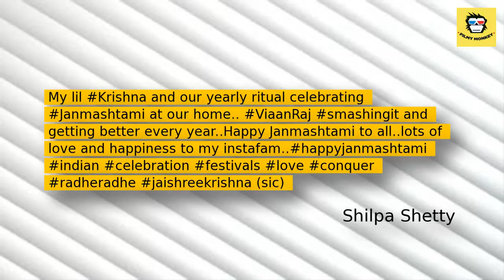Actress Shilpa Shetty's 7-Year-Old Son Viaan Raj Kundra Breaks DAHI HANDI Like a True Govinda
The entire nation celebrated Krishna Janmashtami yesterday in full fervour and enthusiasm.